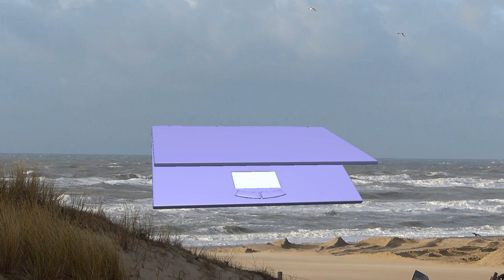terug naar Oegstgeest juli 2020 movie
Nu Oegstgeest compleet in beeld gebracht  het klassieke en het moderne Oegstgeest.
Juli 2020 zijn de opnames gemaakt.
Editor Frits Beunk.